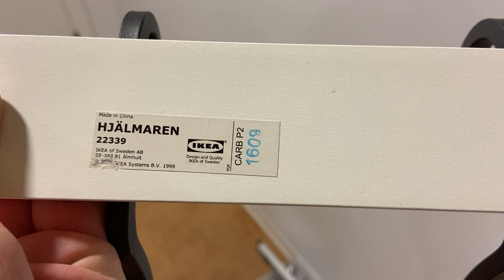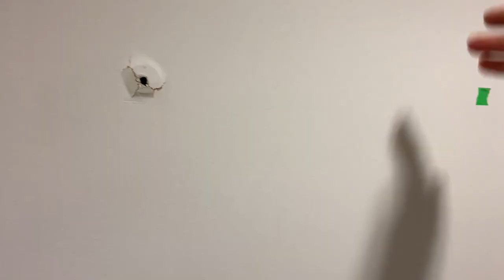Mount an IKEA Hjalmaren coat hanger right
Hjalmaren coat hanger's problem and solution shown and explained.